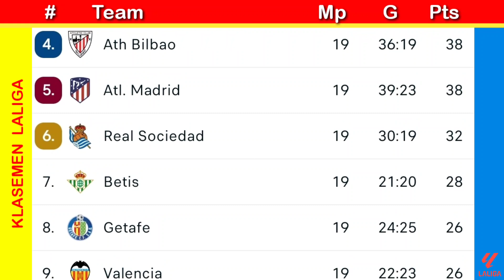Klasemen liga spanyol usai LAS PALMAS 1-2 BARCELONA dan SEVILLA 0-2 ATHLETIC BILBAO ~ pekan 19